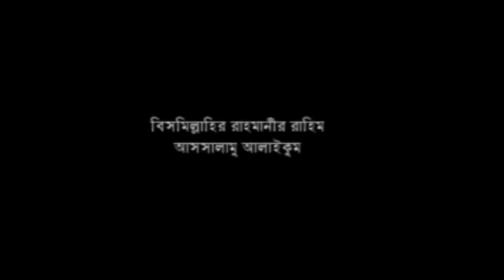ইমান দারের পরিচয় পার্ট ২ ।মাওলানা গাজী আবুল কালাম বয়ানী । Music plus waz 01974882788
বিষয় : ইমান দারের পরিচয় পার্ট ২
বক্তা : মাওলানা গাজী আবুল কালাম বয়ানী